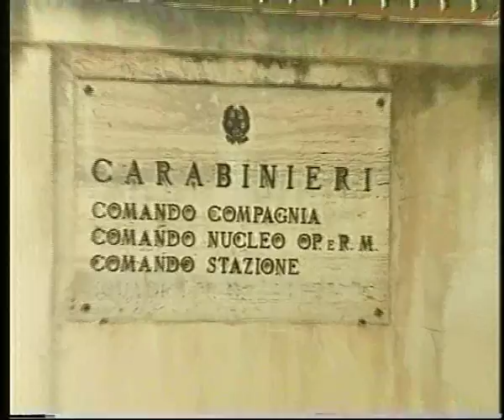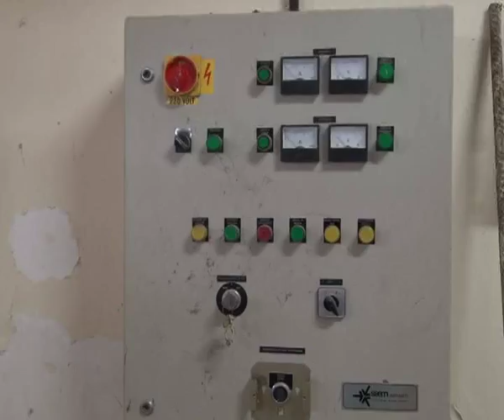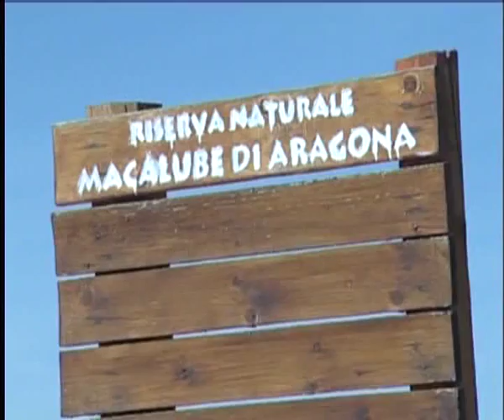TRC NOTIZIE DI GIOVEDI' 28 SETTEMBRE 2017